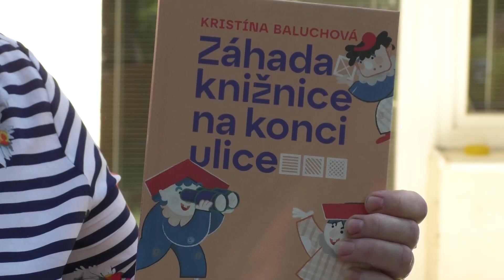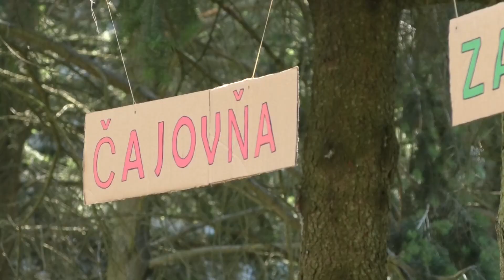Knižnica otvorená pre všetkých 2021 06 10